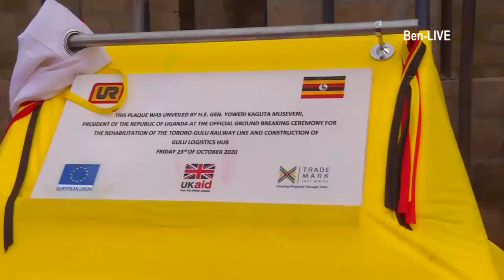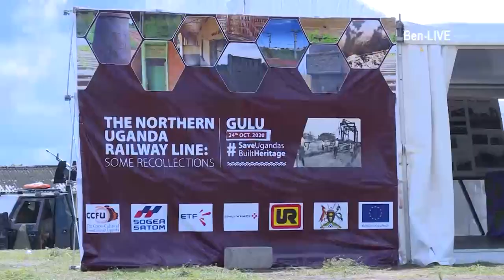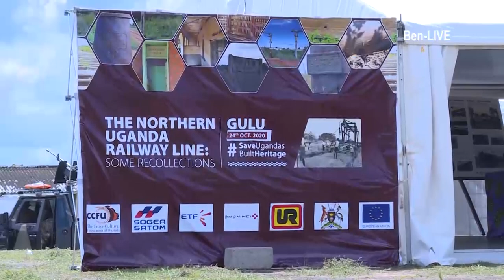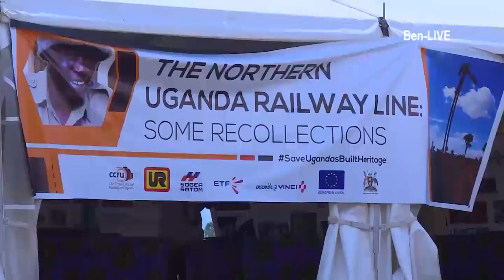Museveni launches East Africa's next longest Railway line; Gulu-Tororo, a BIG step to Integration...